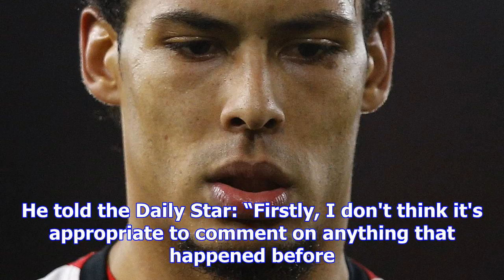Transfer news: liverpool saga '100 per cent' behind southampton defender virgil van dijk | goal.com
Virgil van Dijk is paying no attention to the ongoing rumours linking him with Liverpool, with his f...